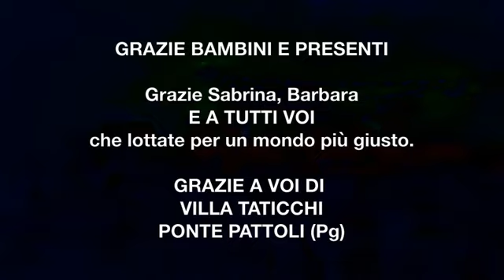Povia - Perugia. NON SI MOLLA!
SOStieni la musica libera
 Disco "Imperfetto" (12 canzoni + Serenissima) €15
Disco "Imperfetto" + disco "NuovoContrordineMondiale"
(32 canzoni + Serenissima) €25
Tutta la discografia + imperfetto + Serenissima (quasi 100 canzoni) €50

Anche per live pubblici e privati